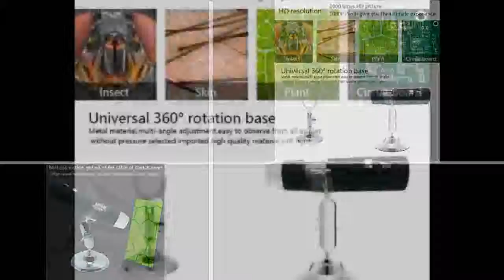Microscope Magnifier Camera for Android ios iPhone iPad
Today i will show You-  Microscope Magnifier Camera for Android ios iPhone iPad

Description:
1080P WIFI Digital Microscope Magnifier Camera for Android ios iPhone iPad.
WIFI Digital 1000x Microscope MagnifieriPhone iPad